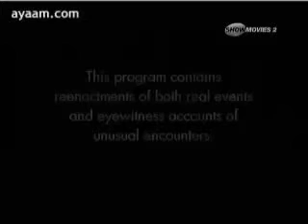مثلث برمودا سر من أسرار الكون لا يعلمه إلا الله سبحانه وتعالى2